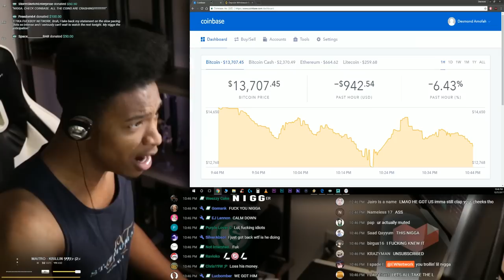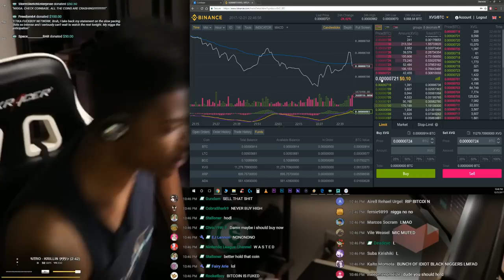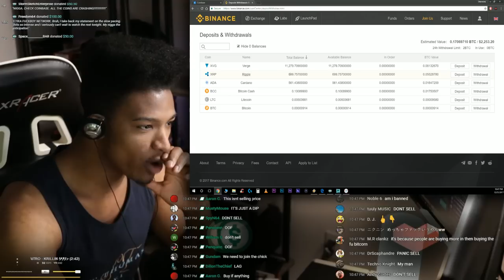ETIKA REACTS TO THE BITCOIN CRASH